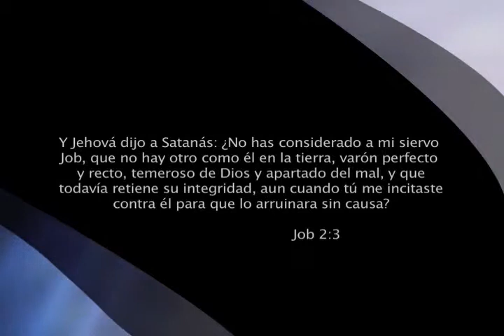Voice of the Light - Escuela del Espiritu 02 PT07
Voice of the Light Ministires nos presenta esta fabulosa serie de 4 DVD's, donde los Profetas Emerson Ferrell y Ana Mendez Ferrell nos exponen los principios de la guerra espiritial territorial.